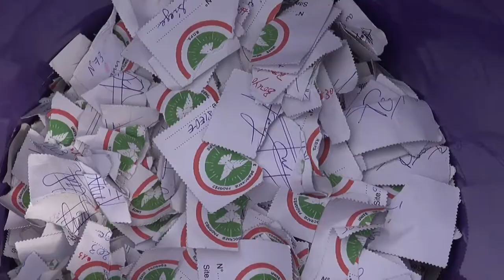DES KITS ALIMENTAIRES POUR LES POPULATIONS DE MVOUMVOU 1